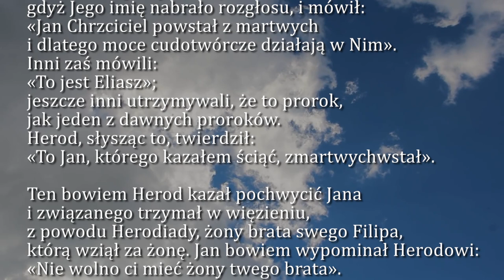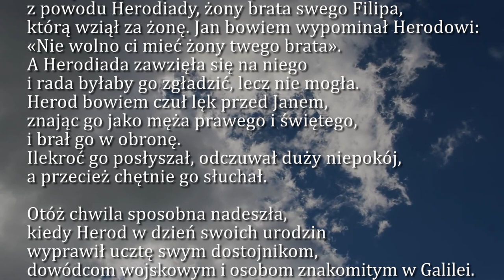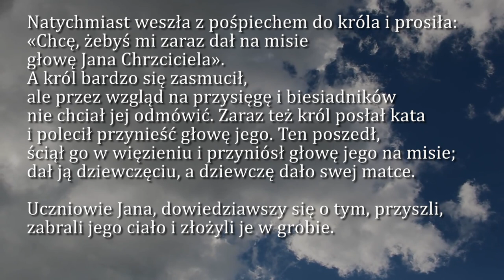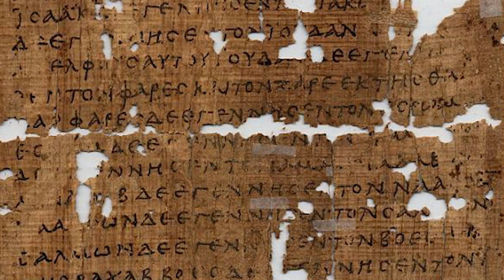Dobra Nowina na dziś | 4 lutego - Piątek, IV tyg. zwykłego